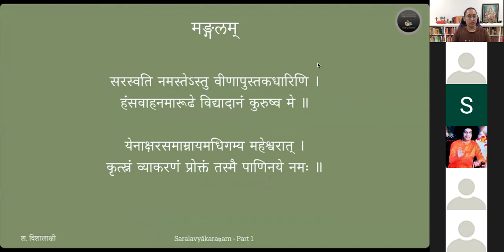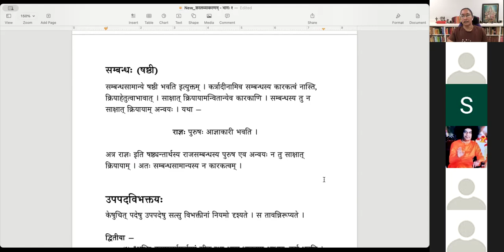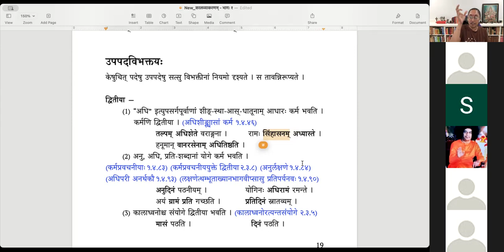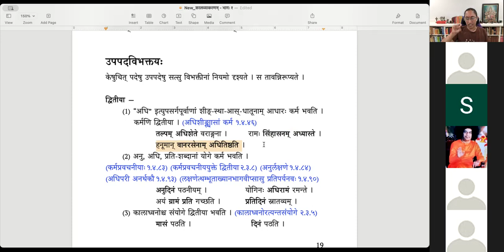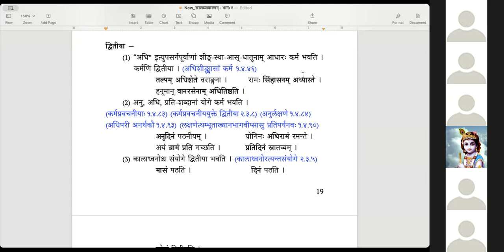सरलव्याकरणम् (भागः १) - Lesson 8 (Sarala vyakaranam Part 1)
Sarala vyakaranam part 1 is a prescribed text for the 4th level exam (Samartha) of Chittoor Samskrita Sabha. It deals with different types of words.

पाठः ८ - सम्बन्धः (षष्ठी), उपपपदविभक्तयः (द्वितीया)